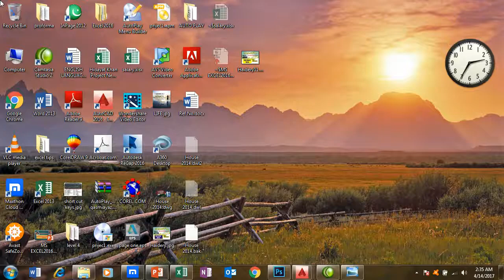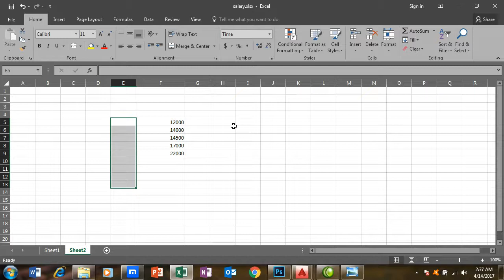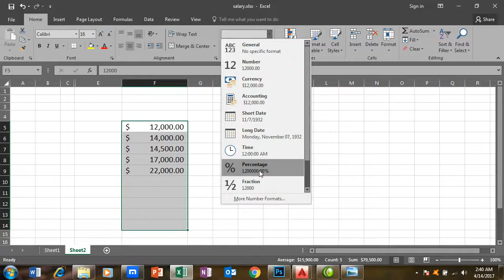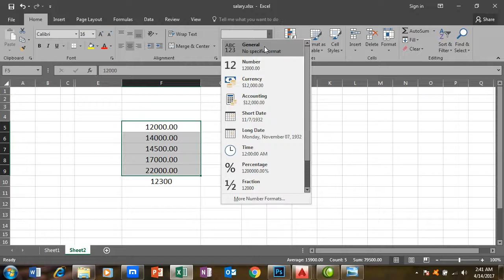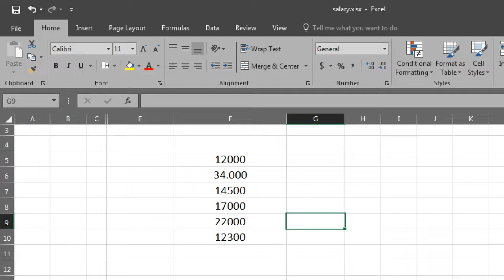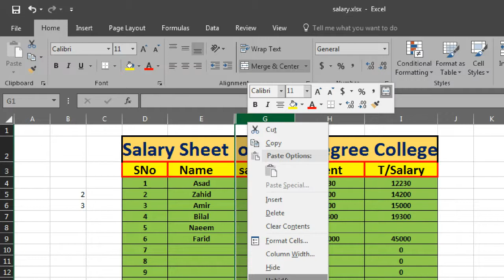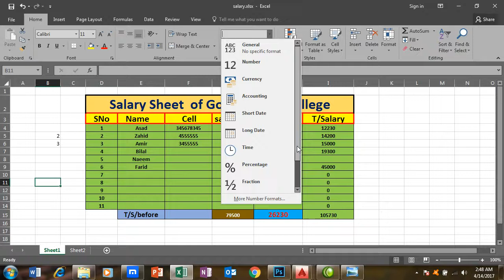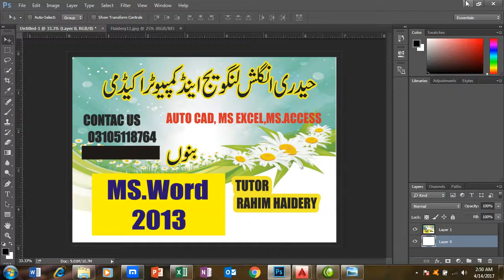MS.Excel 2016 Lesson 07 (General Menue ) by RAHIM HAIDERY